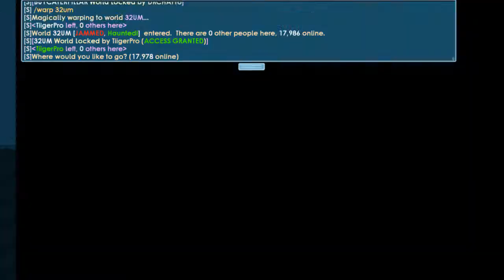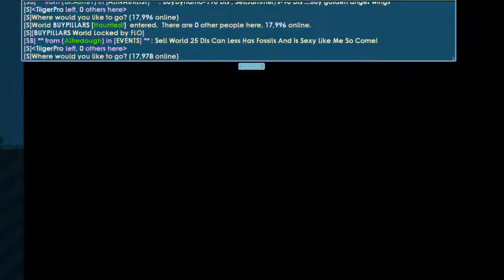NO FARM 8WLS IN 10 MINUTE PROFIT | GROWTOPIA EASY WLS FAST QUICK PROFIT